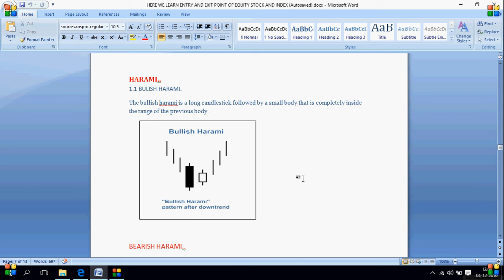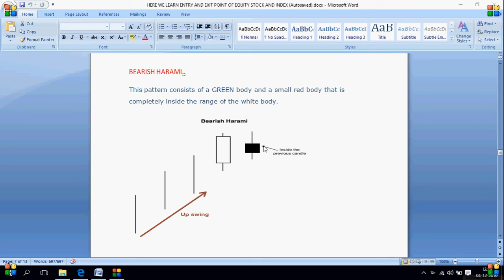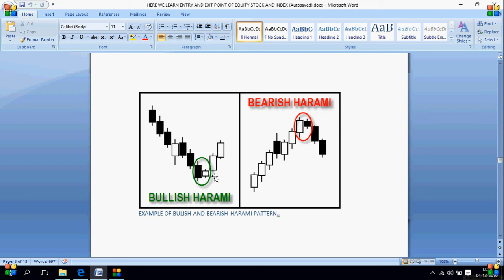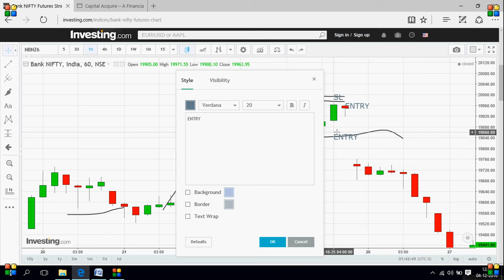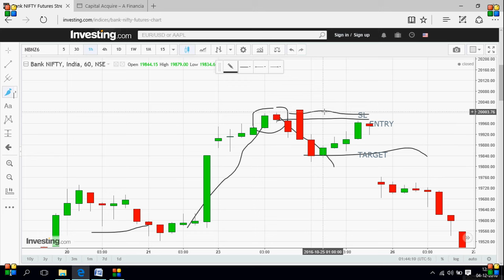Harami candlestick pattern in hindi..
technical analysis with harami candlestick pattern...